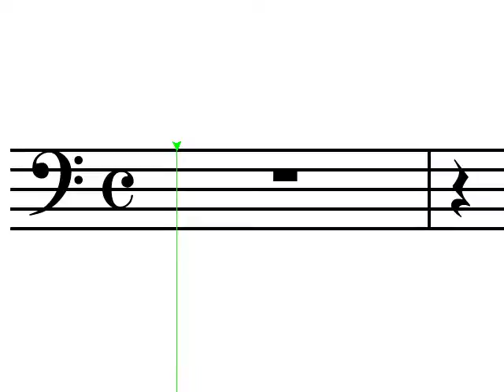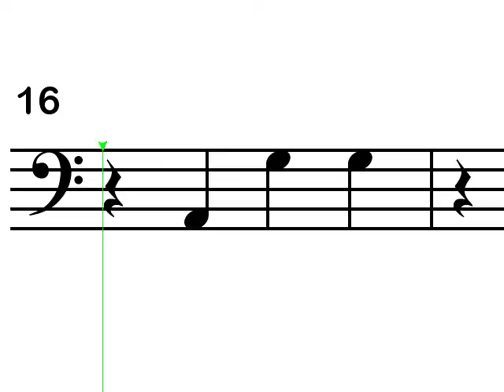Maximinivídeo - Memorização e Treinamento: Notas nos espaços na clave de fá - Médio